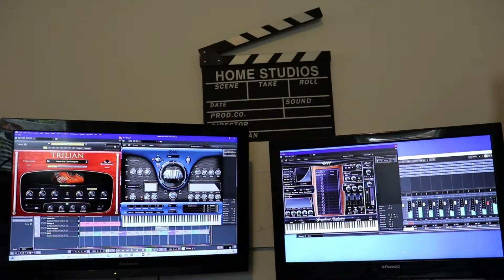Moondreams - Buddy Holly Cover Version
Moondreams - Final installment of my Buddy Holly cover versions, I hope you've enjoyed them so far.